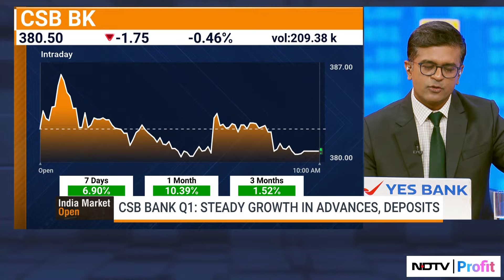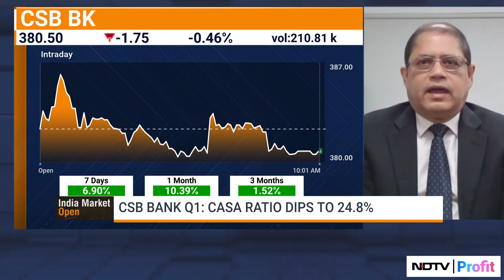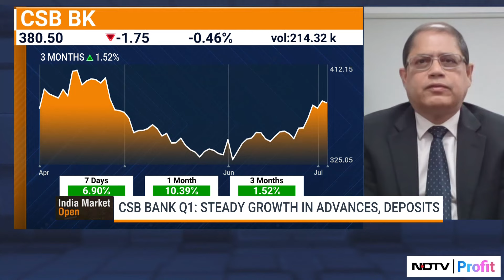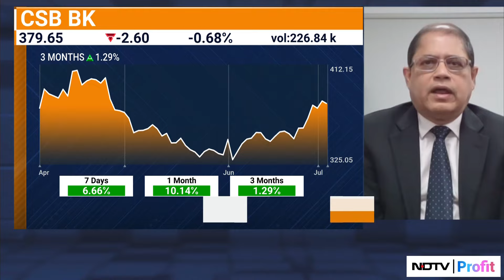CSB Bank Aims To Bring Gold Loan Share To 20% In The Medium Term: MD & CEO Gives Insights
Pralay Mondal, MD & CEO, CSB Bank gives insights on CSB Bank Q1 numbers and why CASA ratio saw a dip to 24.8%. Gold loans up 24% YoY.